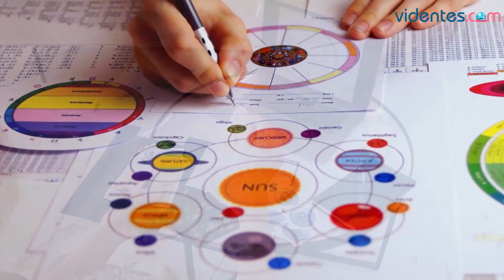HORÓSCOPO DIARIO 💘🌞🔥 ACUARIO ♒️ LUNES, 9 DE ENERO DE 2023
Horóscopo de Acuario para hoy, lunes 9 de Enero de 2023. El horóscopo para hoy: descubre tu futuro gracias a mi horóscopo diario para ti.